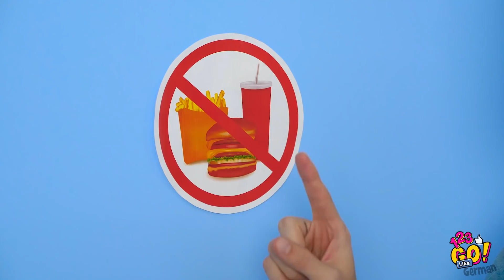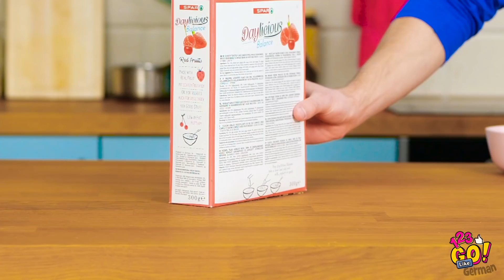SCHMUGGLE SNACKS - TOOLE HACKS! || Essen schmuggeln mit 123 Go LIKE!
Film und leckere Snacks sind füreinander bestimmt, das weiß jeder! Aber manchmal ist es so schwer, leckeres Essen ins Kino zu schmuggeln 😭 Deshalb haben wir geniale Food-Hacks vorbereitet, die dir das Leben retten werden!

Du wirst wissen, wie du Snacks vor Eltern und Lehrern verstecken kannst, wie du Süßigkeiten im Blumentopf verstaust und wie du heimliches Süßes in deinem BH herumtragen kannst!

Wir sind bald wieder zurück!